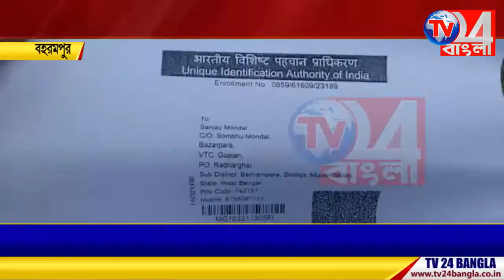গঙ্গা নদীতে পড়ে পেটে লোহার রড গেঁথে গেল। মর্মান্তিক পরিণতি যুবকের